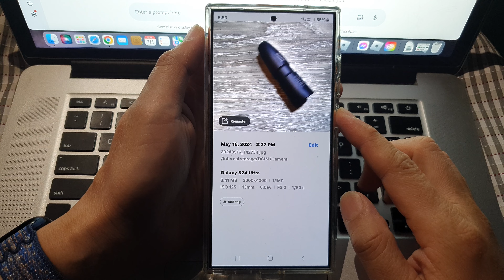Galaxy S24: How to Remaster and Enhance Your Photos (Easy Guide)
Learn how to effortlessly enhance your photos directly in the Gallery app on your Samsung Galaxy S24, S24+, or S24 Ultra using the built-in "Remaster" tool. This guide shows you how to quickly improve image quality, sharpen details, and adjust colors for more vibrant and visually appealing pictures.